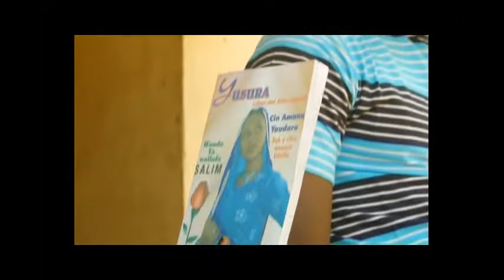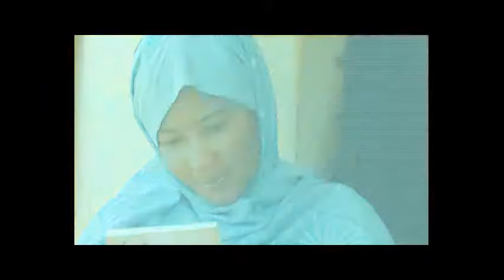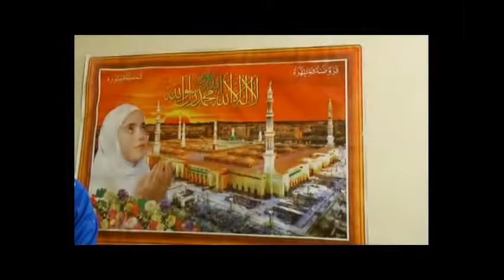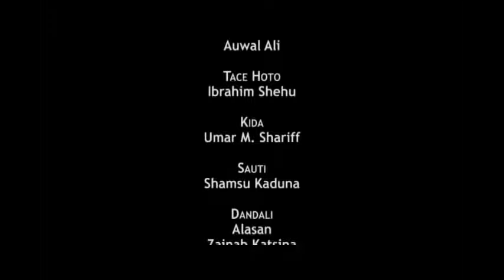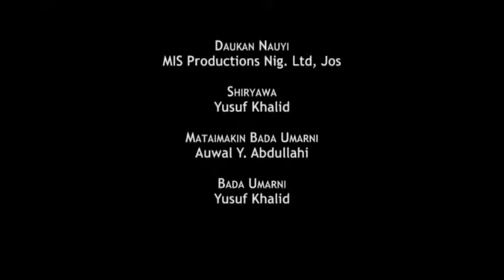Ali Nuhu yana da arziki sosai amma talakan yar aikin gidan matarsa ​​ya sace masa zuciya - HausaFilm